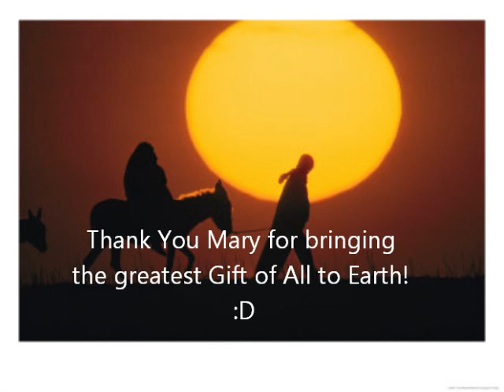Breath of Heaven DW001 Style :D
Song: Breath of Heaven
Vocals: DW001

Original Vocals: Amy Grant